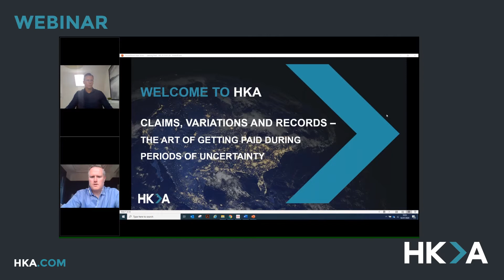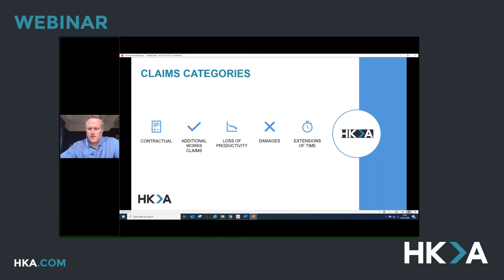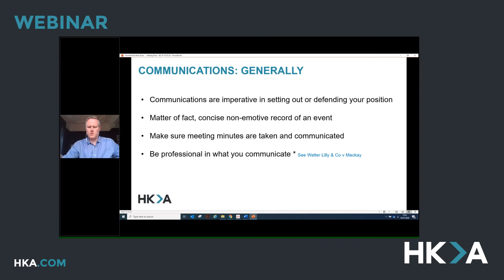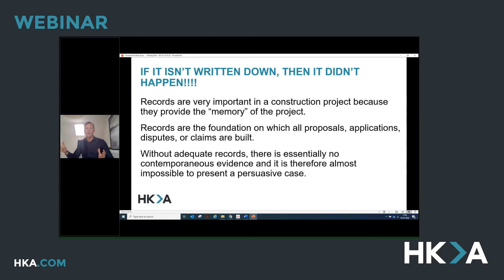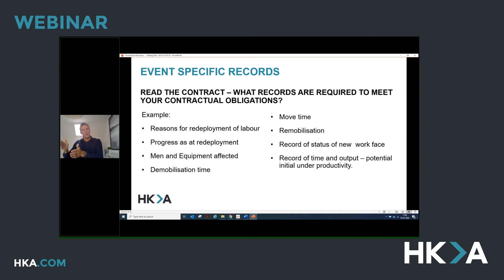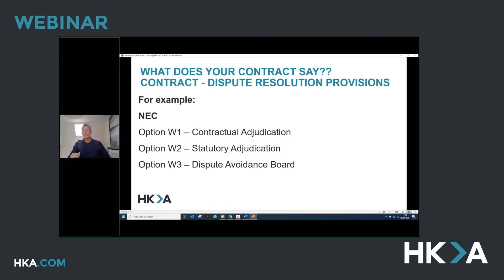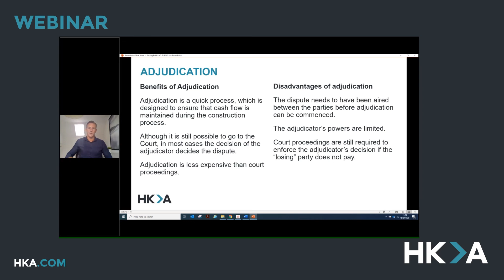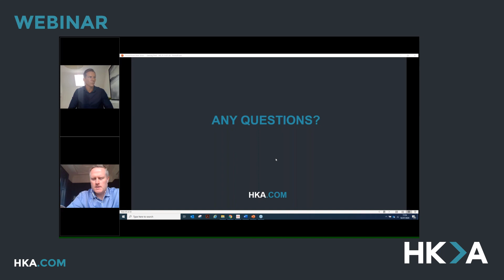CLAIMS, VARIATIONS & RECORDS - the art of getting paid during periods of uncertainty.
During these uncertain times and once the construction sector begins to get back to work, one of the key challenges will be getting paid.

In this 60 minute presentation followed by Q&A, HKA discusses some of the practicalities of ensuring that parties are paid what they are entitled.

Based on vast experience of international and domestic construction projects, HKA outlines and discusses the challenging issues that the construction sector faces in getting paid, with practical tips and advice in ensuring claims and variations are appropriately presented, as well as the importance of record keeping.

Topics Include:

* Claims & variations - what are the key issues going to be?
* Communication – what to do in NEC/FIDIC/JCT contracts
* Records – what records should we keep and how should these be
   recorded/stored and presented effectively?
* How to present a robust claim
* What if the claim fails? A brief overview of ADR techniques

SPEAKERS:

Andrew Drennan, Principal, HKA
Andrew provides commercial and contract management support and dispute resolution for projects with values up to £1.2 billion and disputed values in excess of £100 million. He specialises in matters of procurement, cost management and post contract quantity surveying; particularly dealing with problematic variations and final accounts.

Andrew has worked for leading UK contractors in senior commercial management roles as a quantum and contracts specialist; including nine years in a consulting role. His project experience ranges from buildings and varied power generation and utilities projects to major road and rail infrastructure.

Paul Ives, Executive Director, HKA
Paul is a legally qualified, Chartered Quantity Surveyor with over 20 years of construction industry experience. He has been appointed as an expert in quantum matters.

Paul is a specialist in construction contracts, risk avoidance and dispute resolution. He has been appointed to advise clients, contractors and employers on various matters from the drafting of bespoke forms of contract and strategic commercial management of complex projects through to the preparation, defence and negotiation of claims, and the production of independent opinions on contentious contractual matters.
Paul has acted as an expert regarding compensation events and valuations for mixed-use buildings and transport infrastructure projects. He provides clients with support and expert reports for negotiations and settlements surrounding insurance, financial audit and contract entitlements.